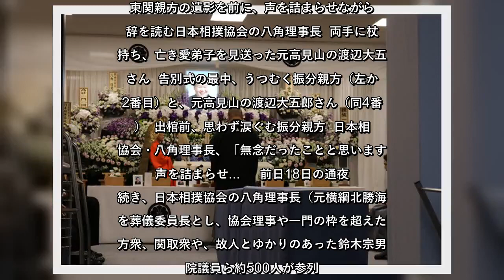✅ 高見山、「愛弟子との別れ」に両杖をつき... 東関親方告別式、師走の空が涙色に染まった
✍      そぼ降る雨とともに、令和初の師走が、涙色に染まった――。     2019年12月13日、41歳の若さでこの世を去った大相撲の東関親方（元前頭潮丸、本名・佐野元泰さん）の告別式が19日、東京都葛飾区柴又の東関部屋で、しめやかに営まれた。  東関親方の遺影を前に、声を詰まらせながら弔辞を読む日本相撲協会の八角理事長  両手に杖を持ち、亡き愛弟子を見送った元高見山の渡辺大五郎さん  告別式の最中、うつむく振分親方（左から2番目）と、元高見山の渡辺大五郎さん（同4番目）  出棺前、思わず涙ぐむ振分親方  日本相撲協会・八角理事長、「無念だったことと思います」声を詰まらせ...     前日18日の通夜に続き、日本相撲協会の八角理事長（元横綱北勝海）を葬儀委員長とし、協会理事や一門の枠を超えた親方衆、関取衆や、故人とゆかりのあった鈴木宗男参院議員ら約500人が参列。先代の東関親方（元関脇高見山）の渡辺大五郎さんら、多数の高砂部屋OBも弔問に駆け付けた。     八角理事長は、      時折、声を詰まらせながら、涙ながらに弔辞を読んだ。     高見山のしこ名で親しまれた先代親方は、両杖をつきながら部屋に向かった。75歳の「ジェシー」さんにとって、41歳の「潮丸」は息子同然に思っていたことだろう。時より、言葉もなくうつむきながら、完治しない右膝を気にした。     東関親方こと佐野さんは、静岡市出身。関係者によると、   ...